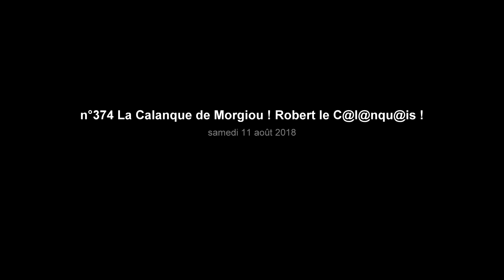n°374 La Calanque de Morgiou ! Robert le C@l@nqu@is !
La Calanque de Morgiou ! dans le parc National des Calanques !
Par une belle  journée d'été une eau à 23°
Randonnée pour randonneurs moyens !
Temps de marche totale 2h35 ! distance totale 7 kms ! dénivelé total positif cumulé 280 mètres.
Avec l'accord de mes 8 participants ! que je remercient.
Réalisé par Robert le C@l@nquais le 11/08/2018

Bonne vision !